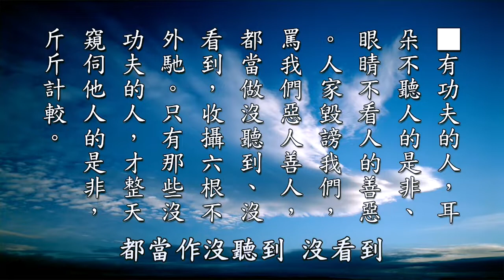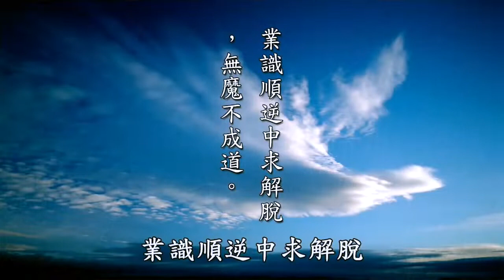黃柏霖警官 修行中哪一塊最難修．廣欽老和尚開示：能忍辱則智慧生．智慧生則無明盡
黃柏霖警官   學習蓮池大師 警策生死事大 棲心淨土
2021年10月30日 孝廉講堂 黃柏霖居士  新道場